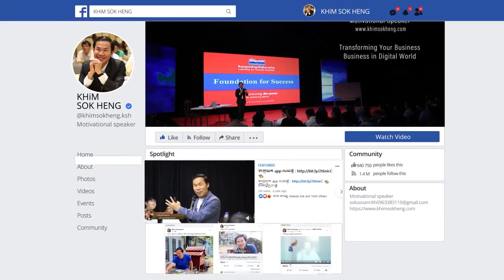​​​ជីវិតរស់នៅប្រកបដោយក្ដីសង្ឃឹម Khim Sokheng | ឃីម សុខហេង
ប្រធានបទ ៖ ជីវិតរស់នៅប្រកបដោយក្ដីសង្ឃឹម
បងប្អូនអាចរកខ្ញុំនៅគ្រប់បណ្ដាញសង្គមបាន

▬Videoខាងក្រោមគឺសុទ្ធតែជាVideoល្អៗដែលខ្ញុំបង្កើតសម្រាប់បងប្អូន​▬